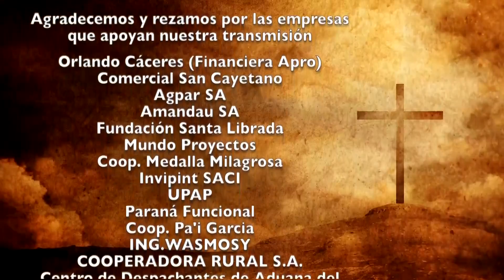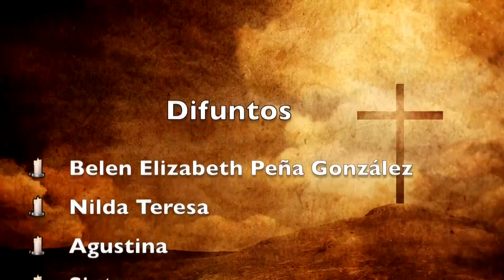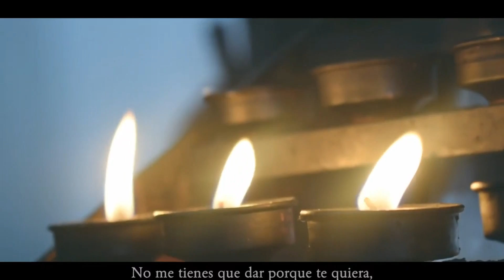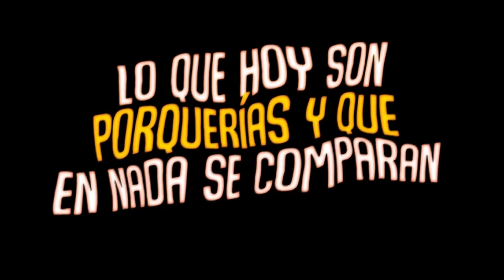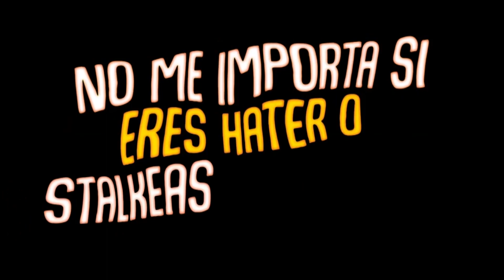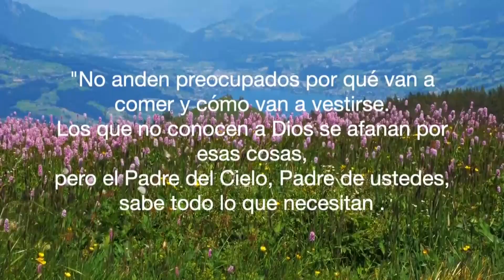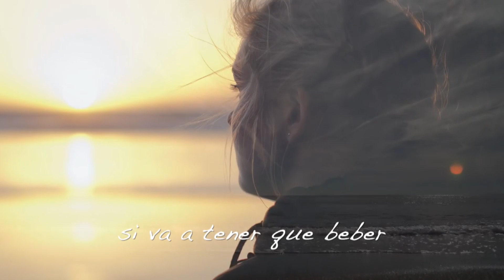SANTA MISA MIÉRCOLES 25 05 2022